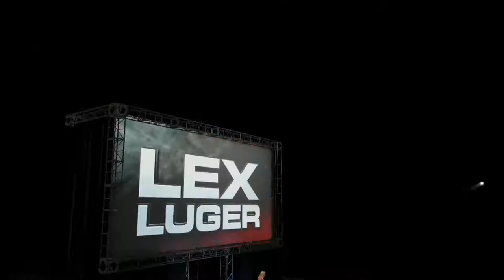3.PtvV Wrestling Tournament (1956)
1.Diamond Dallas Page
2.Typhoon
3.Brutus Beefcake
4.Kevin Von Erich
5.Bret Hart
6.Curt Hennig
7.Lex Luger
8.Arn Anderson
9.Andre The Giant(Champion)